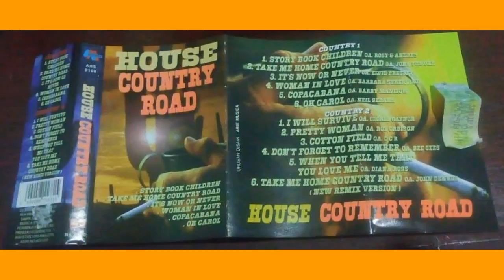House Country Road (1998) - 03. It's Now or Never (OA. Elvis Presley)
Lirik: It's now or never
Come hold me tight
Kiss me my darling
Be mine tonight
Tomorrow will be too late
It's now or never
My love won't wait

With your smile so tender
My heart was captured
My soul surrendered
I'd spend a lifetime
Waiting for the right time
Now that you're near
The time is here at last

Just like a willow
We would cry an ocean
If we lost true love
And sweet devotion
Your lips excite me
Let your arms invite me
For who knows when
We'll meet again this way